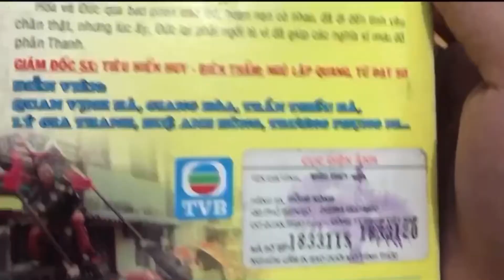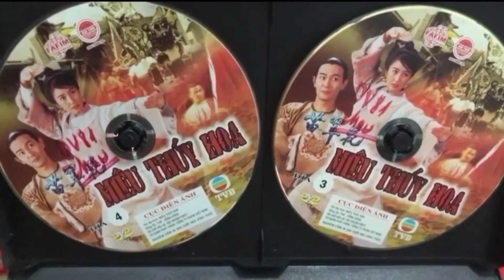Miêu Thuý Hoa ( Phim Bộ TVB ) Review Đĩa DVD Gốc Sanyang FFVN - 苗翠花 Lady Flower Fist TVB